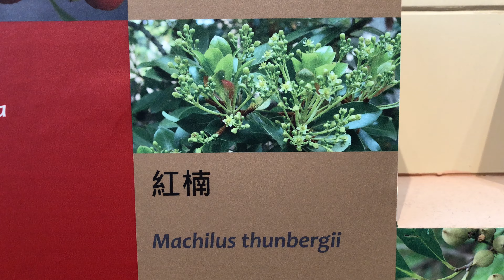紅楠種子 Machilus Thunbergii Seed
紅楠（學名：Machilus thunbergii）是樟科楨楠屬常綠大喬木，別名豬腳楠、鼻涕楠、臭屎楠。台灣原生種，為樟科潤楠屬下的一個種。嫩葉和花苞呈現紅色﹐而稱紅楠。紅楠分布於中國﹑韓國﹑日本，臺灣常見於海拔2300公尺以下的闊葉林。樹皮富含黏液﹐製粉可為香的黏合劑。
解說引自維基百科
IMG 3568